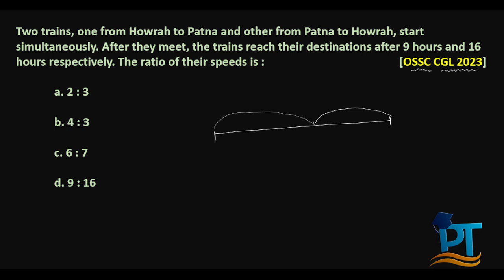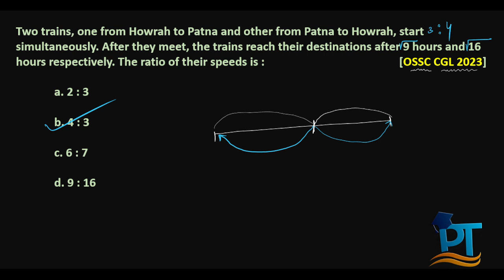QOD || MOST IMPORTANT QUESTION OF SPEED DISTANCE TIME|| ASKED REPEATEDLY|| PLAY MATHS WITH POKHARAJ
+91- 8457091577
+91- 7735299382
PRIYAMBADA TUTORIALS,BONAIGARH,ODISHA
770038.